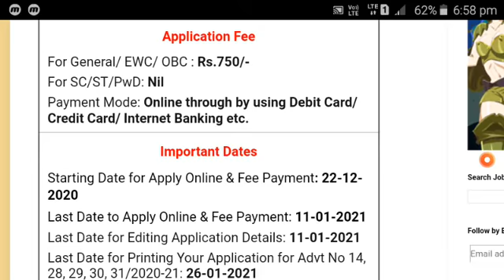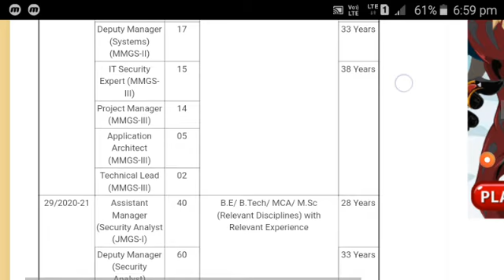Sbi specialist cadre officer recruitment jobs 202O-21 Apply now